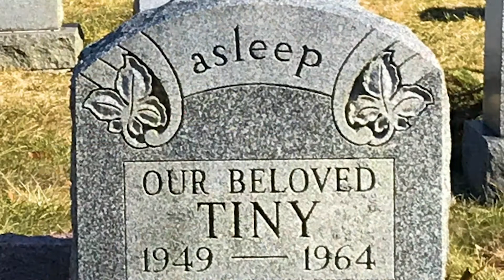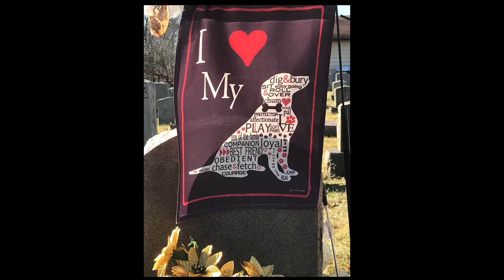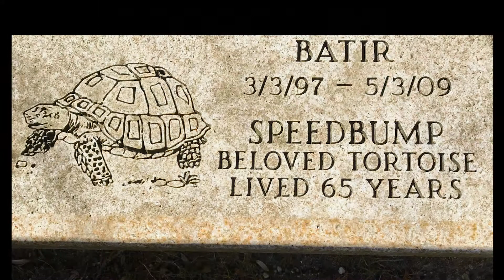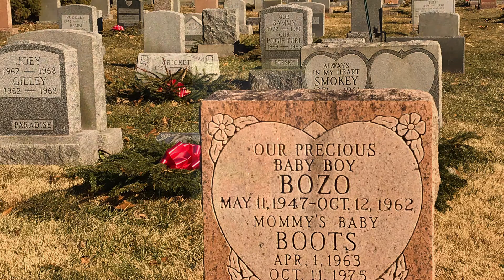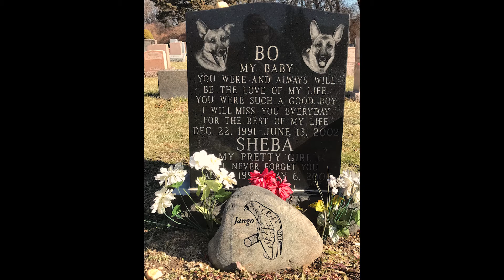Palm Beach County Pet Cemetery - Song By Andy Romanoff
A trip to Florida to see my parents resulted in a chance visit to a pet cemetery within walking distance of their hotel. This is what I found.
- Andy Romanoff